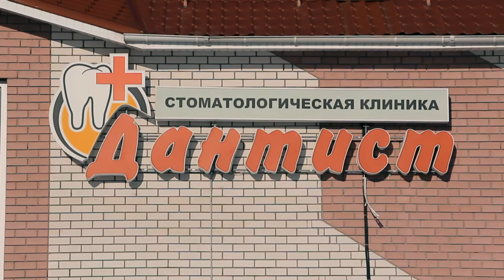Детский стоматолог и ортодонт клиники "Дантист" г. Лысково